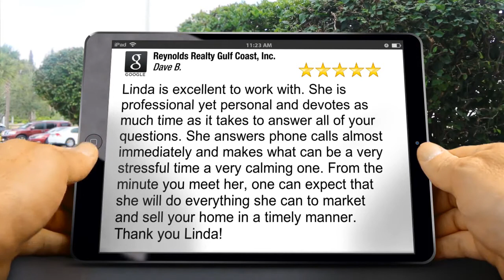One Happy Person!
Client Testimonial about working with Linda Reynolds

Facing foreclosure?